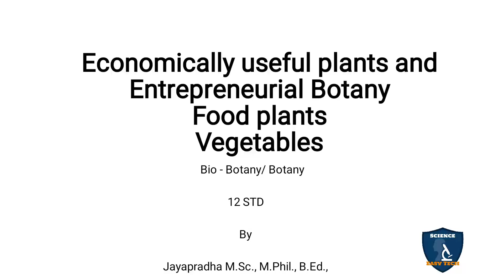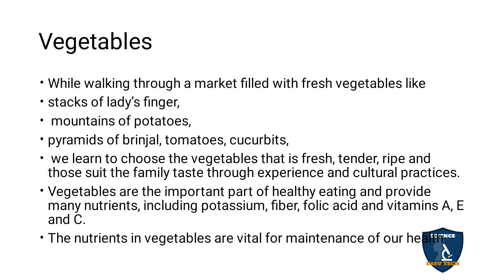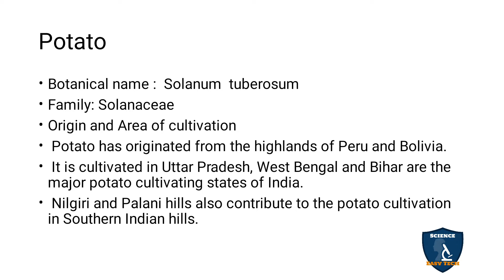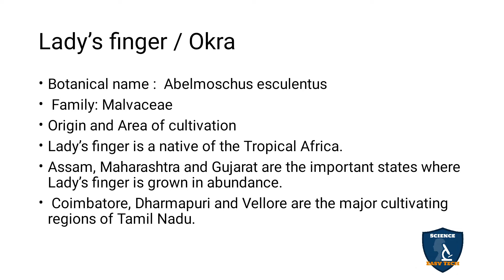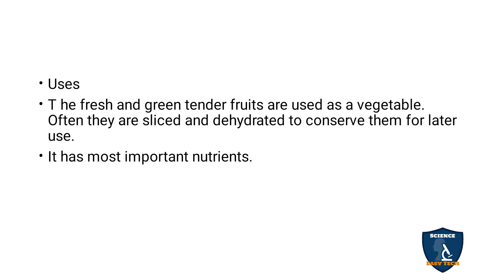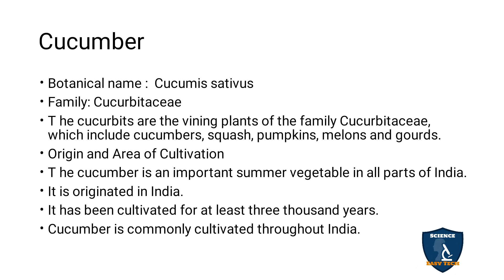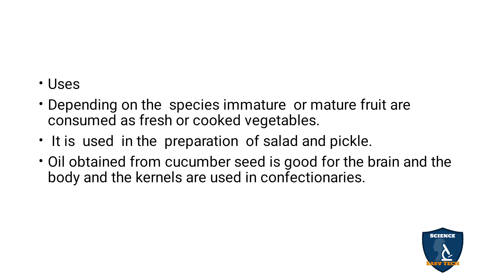Vegetables Tamil | Economical Useful Plants & Entrepreneurial Botany I Botany I Class 12 | TNSCERT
Vegetables in Tamil  | Economically Useful Plants and Entrepreneurial Botany | Botany | 12 Class | Science Easy Tech
Class: 12th
Subject: Biology/ Botany
Chapter 10: Economically Useful Plants and Entrepreneurial Botany
Syllabus: TNSCERT
Topic : Vegetables in Tamil
Vegetables
Potato
Lady’s finger / Okra
Cucumber